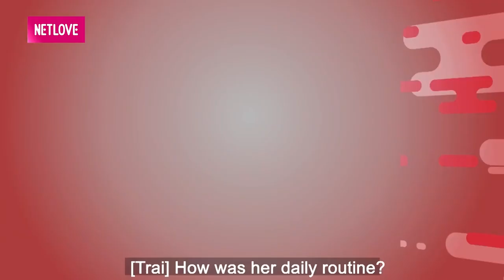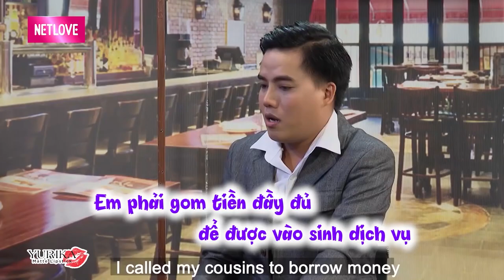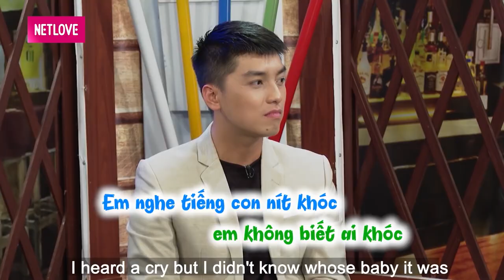NGHÉN THAY CHO VỢ diễn viên hài Duy Khương nửa đêm thèm XOÀI MẮM RUỐC ăn lần TRĂM KÝ SẦU RIÊNG